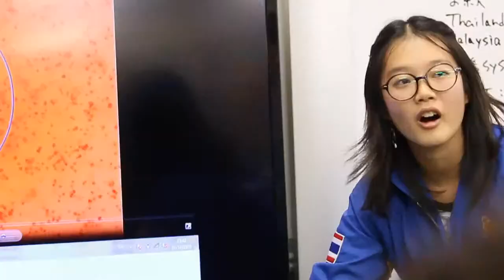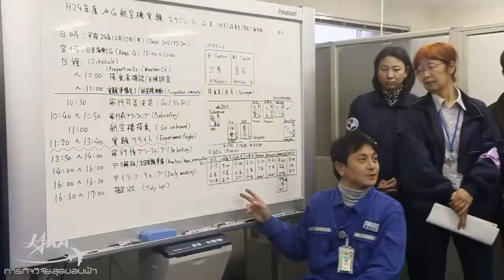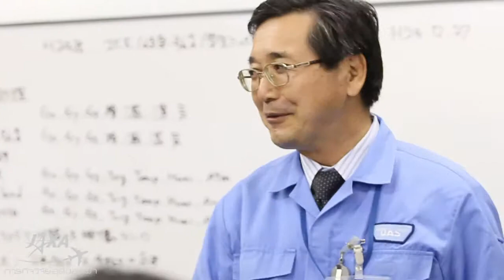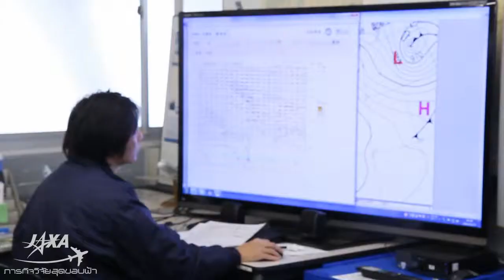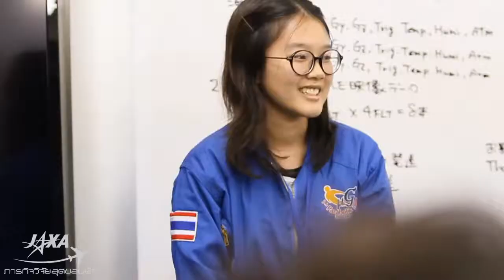JAXA ภารกิจวิจัย สุดขอบฟ้า ตอนที่ 8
ตอน Take Off เที่ยวบินไร้น้ำหนัก

วันนี้แล้วที่เยาวชนไทยของเราจะได้นำการทดลองที่พวกเขาคิดค้นขึ้นไปทดลองในเที่ยวบินแบบ "พาราโบลิกไฟลท์" เพื่อทดลองในสภาวะไร้น้ำหนัก  ซึ่งประสบการณ์ในสภาวะน้ำหนักจะเป็นอย่างไร และการทดลองที่เขานำขึ้นไปนั้น จะเหมือนหรือต่างจากการทดลองบนพื้นผิวโลกอย่างไร เราจะได้เห็นถึงการบินแบบพาราโบลิกที่ทำให้เกิดสภาวะไร้น้ำหนัก และสภาวะ 2G รวมถึงบรรยากาศในการขึ้นบินในวันนี้